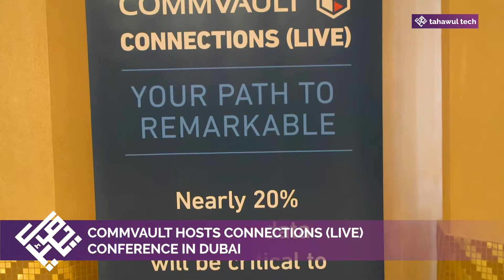"Backup and DR game has completely changed": Commvault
Commvault has hosted its Connections (Live) conference in Dubai, where the backup and disaster recovery specialist put the spotlight on its Hyperscale solution.